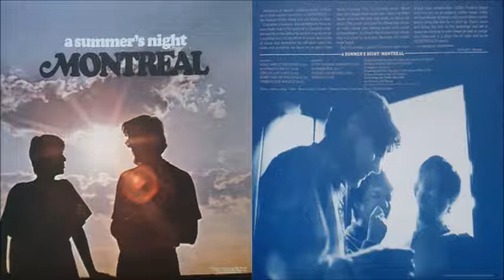Montreal - Circles And Lines (1970)